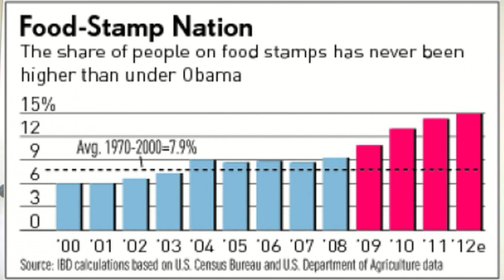Advertising Food Stamps!